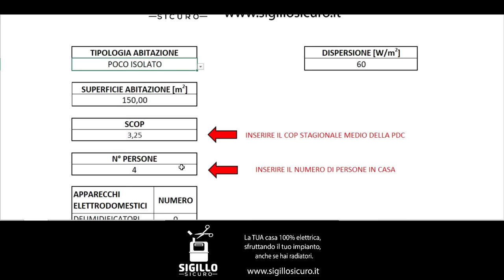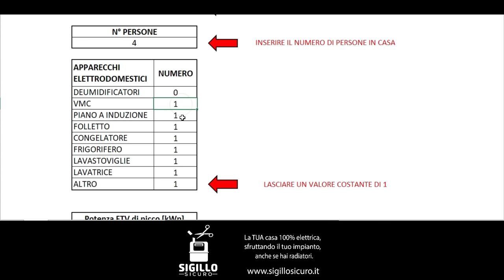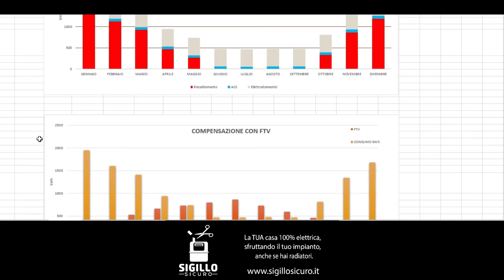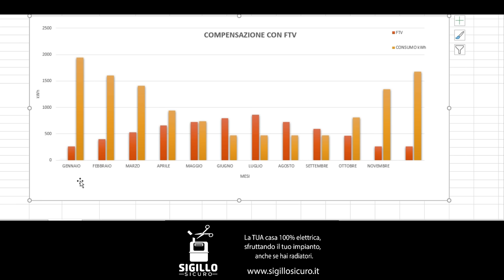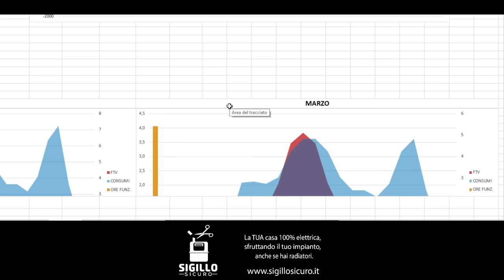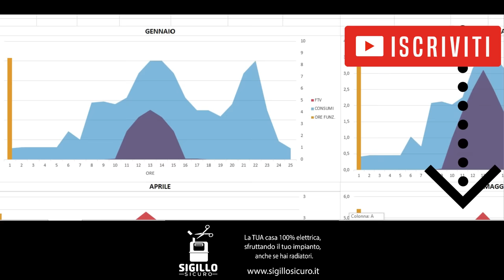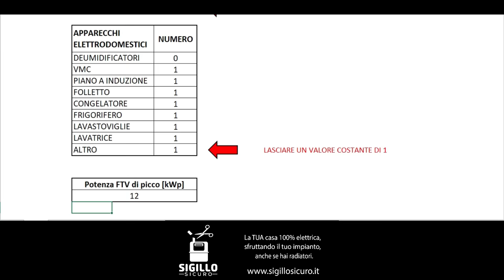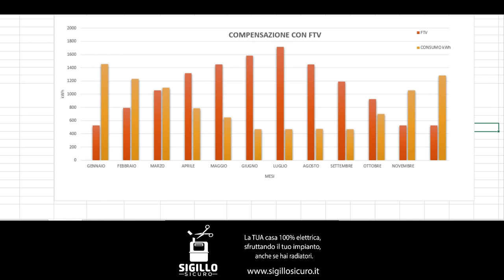Fotovoltaico e Pompa di calore: tutta la verità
Qual'è la MIGLIORE Pompa di Calore? domanda che mi viene fatta praticamente tutti i giorni... ecco perchè ho scritto questo articolo

In questo video daremo risposta a domande come:
- riscaldo casa gratis con il fotovoltaico e la pompa di calore?
- Quanti kW di fotovoltaico mi servono per far funzionare la pompa di calore?
- Possono aiutare le batterie di accumulo fotovoltaico e la pompa di calore?

In molti mi chiedono se il fotovoltaico e la pompa di calore sono un accoppiata vincente.
La risposta è sì, ma attenzione di non cadere in tranello con alcuni venditori che raccontano della possibilità
di riscaldare casa gratuitamente.

Se si abbina all'impianto fotovoltaico con accumulo una pompa di calore i risultati possono essere molto interessanti.